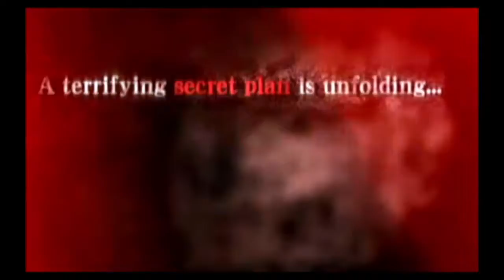Resident Evil The Umbrella Chronicles (Wii) Sin Límites